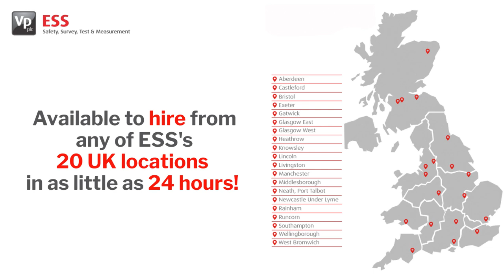Abtech Fall Arrest Tripod Round Leg | Vp ESS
The aluminium tripod is a sturdy yet lightweight unit that can be used with various winches or fall-arrest blocks. It is also designed to fold down into a compact unit for transportation.

For tripod stability, the tripod legs may be individually adjusted (height range from 1.7m to 2.4m). For extra stability lanyards may be attached to the feet and pinned to the floor; anchor lines may be attached to the eye bolts on the tripod head. The height of the tripod enables a casualty on a stretcher raised vertically to be lifted clear of the entrance.

Fall arrest tripods work in conjunction with other components, one cannot be used without the other. The Abtech Fall Arrest Tripod is made useless without the use of a fall arrest block or a winch to perform safe entry/exit of a confined space. All mentioned are available from ESS.

Abtech Fall Arrest Tripod Key Features
• Enclosed roller mechanism for smooth rope running
• Additional mounting eye for a secondary fall arrest device
• Adjustable feet for stability
• CE approved and tested to EN795

Frequently Asked Questions Regarding the Abtech Fall Arrest Tripod Round Leg
How is a Abtech Fall Arrest Tripod used in a confined space?
Fall Arrest Tripods are crucial pieces of equipment for any confined space operation. One of their primary goals is to make entry and escape easier for personnel who are required to work in these hazardous situations. At the same time, if something goes wrong, they may make rescue considerably quicker.

Do you need a fall arrest tripod for confined space?
OSHA does not put any restrictions on confined space entry/exit safety devices such as tripods and winches. Although it is required that the outer end of the recovery line be connected to a lifting mechanism or a permanent location, the easiest option we propose a fall arrest tripod.

How often does the Abtech Fall Arrest Tripod need to be serviced?
Under LOLER, all lifting equipment such as the Abtech Fall Arrest Tripod is required to be serviced annually (12 months).

Where can I have the Abtech Fall Arrest Tripod inspected?
All safety, testing, measurement, and surveying equipment can be serviced and inspected including the Abtech Fall Arrest Tripod, by our competent certified staff at ESS. Maintaining industry standards as well as those set by manufacturers.

Where can I hire a Abtech Fall Arrest Tripod?
Abtech Fall Arrest Tripod can be hired directly through ESS, from any of our 20 locations across the UK.